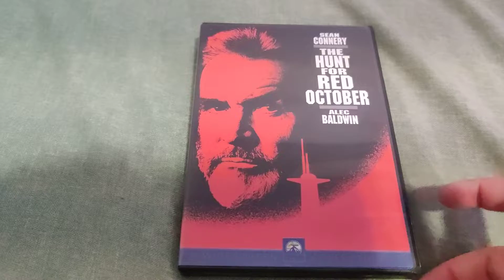THE HUNT FOR RED OCTOBER DVD Overview! Fail!